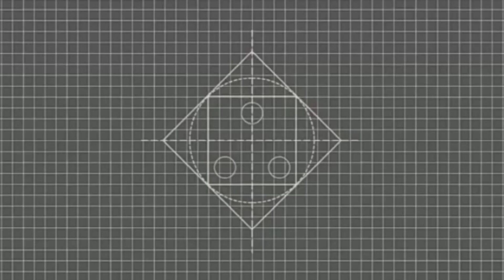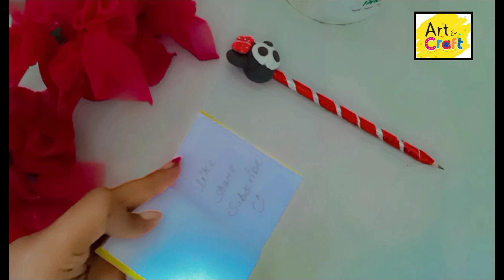DIY Pencil Topper ✏️😱#@Pandey Craft and Arts# YouTube#shorts video#youtube partner#DIY Craft Ideas#